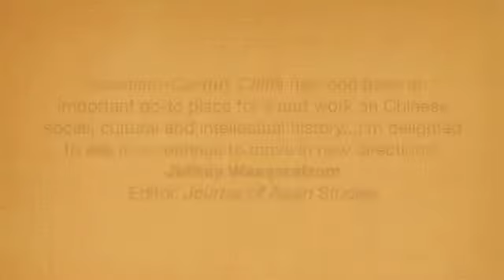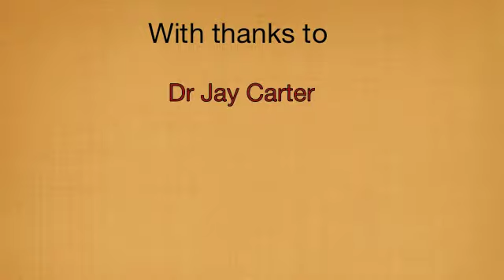Twentieth-Century China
This video interview is with Dr Jay Carter editor of Twentieth-Century China. He gives an introduction to the journal and a preview of what is to come in 2011 and 2012.